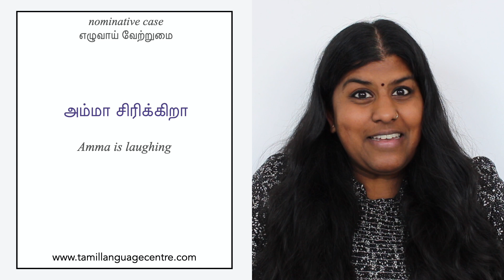Basic Tamil Grammar - Nominative Case (Spoken Tamil)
Vanakkam Makkale,

In this video we look at some examples of nominative case in spoken Tamil.

Happy Learning x